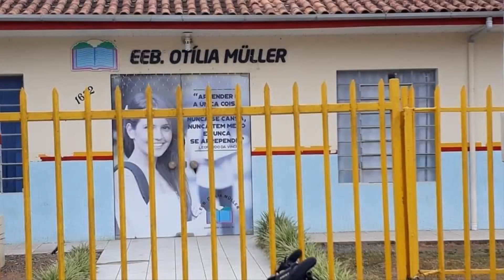Cidade Vidal Ramos SC até Chapadão do Lageado SC Brasil